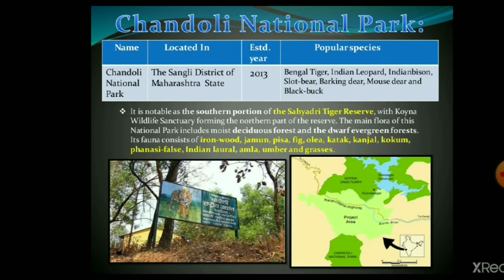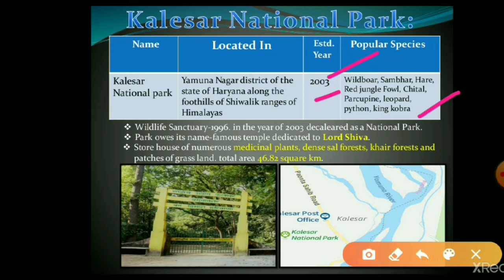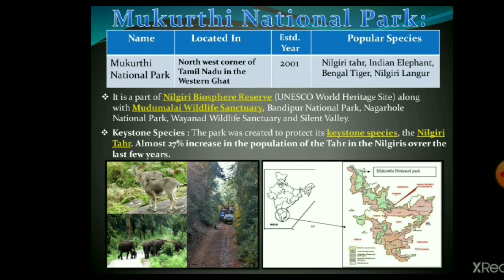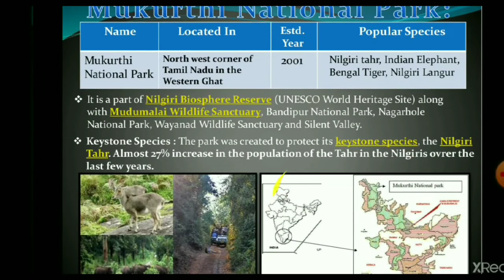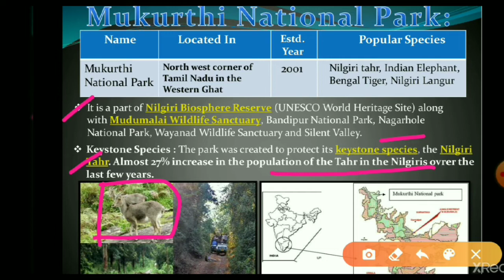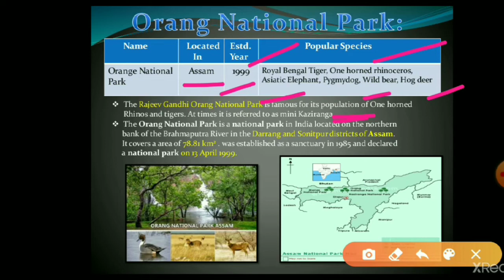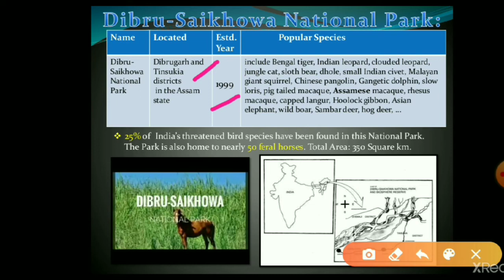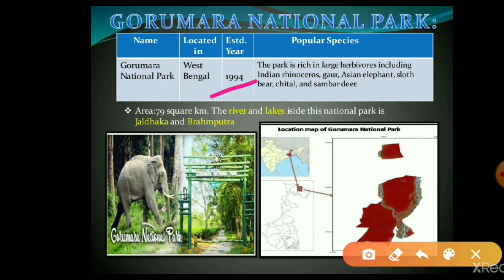National Park-2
In this video we provide a lecture on the topic of the MOST IMPORTANT National Park-2 .